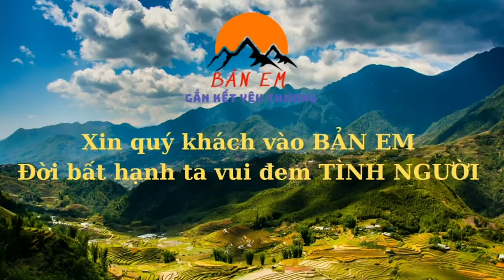Cuộc Sống Nghèo Khổ Nhất Việt Nam Của 2 Ông Cháu Sống Như Thời Nguyên Thuỷ